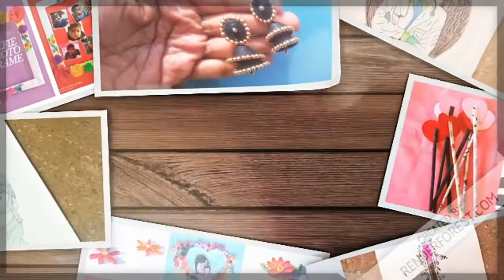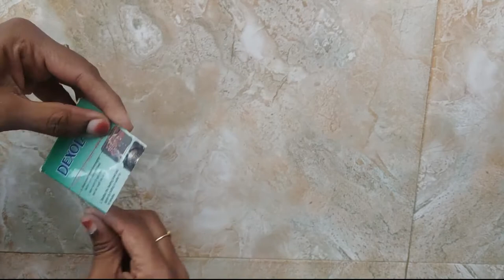HANDMADE DIY FRIENDSHIP BRACELETS FOR SPECIAL FRIENDS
KEEP SMILING